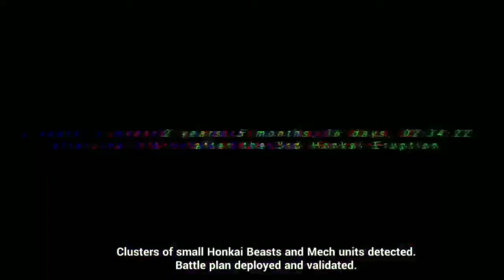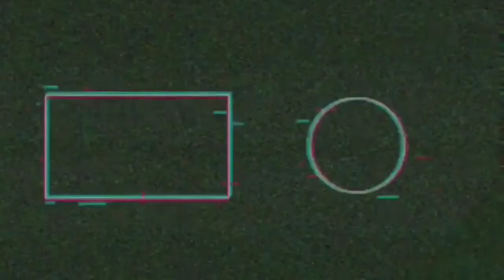Honkai Impact 3 | Opening & Tutorial [ iOS & Android ]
Hacked

New SP battlesuit [Haxxor Bunny] debuts! Login rewards 5 Supply Cards!
Explore the map in the battlesuit event to unlock Twilight Paladin's new outfit and new battlesuit fragments!

[New Battlesuit] Hacker Bronie debuts as the drone-summoning [Haxxor Bunny]
[New Event] Arc: Light Bound: Rewards Twilight Paladin's new outfit
[New Story] The Solo Stage: Story Chapter XXIII coming soon
[New Equipment] Crusher Bunny 19C, Salvation of Sakura, Turgenev (T, M, B)

[SP Battlesuit | Haxxor Bunny]
""Hey, wanna hear my new plans?"" New SP battlesuit [Haxxor Bunny] debuts!
She can summon drones to aid in battle and provide powerful Ice DMG buffs with standby QTE and Ultimate!

[Battlesuit Event | Arc: Light Bound]
You must rise above the clouds if you dream to reach the stars. But when that time comes, will the starry sky be enough for you?
New battlesuit event available! Explore an expansive map to find rewards including [Haxxor Bunny] Fragments and Twilight Paladin's new outfit [Verdant Sky]!

[Story Chapter XXIII | The Solo Stage]
After resolving the Herrscher of Sentience incident, momentary peace returned to Hyperion. Yet the rampaging mechas and missing people foreshadow a new crisis...
Jump into the time-limited early access of Story Chapter XXIII to be released in early May! Earn 4-star event stigma, SP battlesuit fragments, and Crystals!

[Additions to the Hyperion Arsenal]
Unleash unprecedented power! PRI-ARM cross [Salvation of Sakura] and heavy weapon [Crusher Bunny 19C] have joined the arsenal!
A hunter becomes one with the battlefield before firing the deadly shot. Rebel's Gun set [Turgenev (T, M, B)] has joined the arsenal!

Download